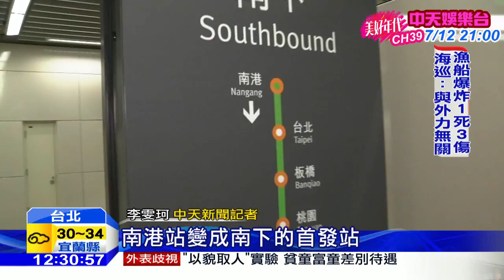20160701【中天新聞 李雯珂】- "高鐵南港站" 通車 ，沒月台門民眾憂安全性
高鐵南港站，7月1號正式通車，一早鐵道迷，搶搭首班車，自製海報慶祝，不過有眼尖的乘客發，台北車站有裝設月台門，但南港站居然沒有，擔心候車時的安全性，高鐵董事長回，因為南港站的月台空間，比台北車站更寬敞，才沒有加裝，未來會再評估。
小編OS: 珂珂很活潑，各式專題，精確深入報導
出處 : 中天新聞 CH 52